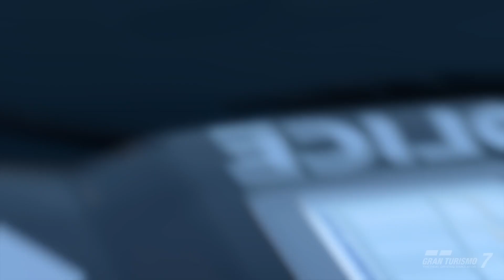Gran Turismo® 7_20231226135002